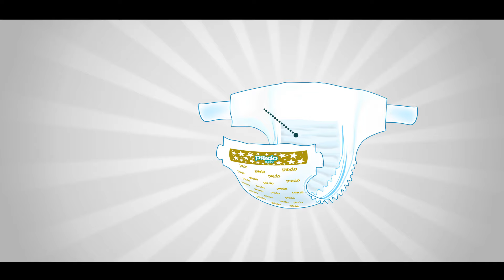Predo Baby Diaper - Ufaaverikan Loabivaa Naanaayah (Huvadhoo, Maldives)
Predo Baby Diapers in the Maldives

Let's take a moment to connect mothers all over Maldives through this sweet, delightful lullaby that is sung in four major dialects of Maldives; Huvadhoo, Male’, Addu and Hadhdhunmathi. This exciting initiative by Samann Trading “ufaaverikan loabivaa naanayah” is a sweet love letter from mothers to children about their affection and eternal promise of a safe haven. We hope this  insightful lullaby resonates with your own feelings of love and engage with key symbols of the video - happiness, peace and nostalgia!

PREDO BABY is a premium brand proudly serving parents over 38 countries, including the United Kingdom, France, Belgium, Germany and now in Maldives. A new generation diaper formulated with advanced technology to provide softer, lighter and more breathable diapers. Specially made for your loabivaanaanayah